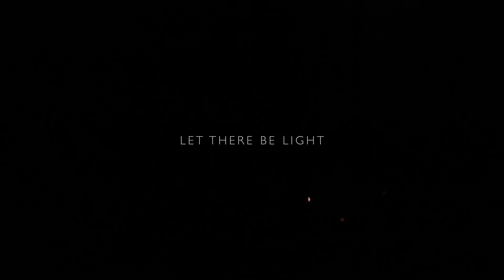Let There Be Light Trailer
The official trailer for the Let There Be Light series.